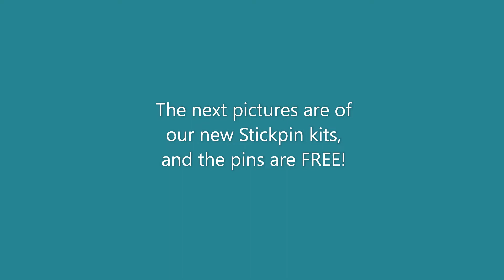Gorgeous Kits & New Shop Items - jennings644 - Teacher of All Crafts